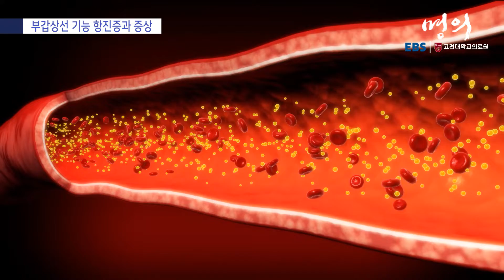[명의 의학백과📖] 부갑상선 기능 항진증과 증상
✔️ 부갑상선은 혈액 내 칼슘의 농도를 조절하는 역할
✔️ 부갑상선 기능 항진증의 원인은 주로 부갑상선에 생기는 종양
✔️ 종양이 있으면 부갑상선 호르몬이 과하게 분비